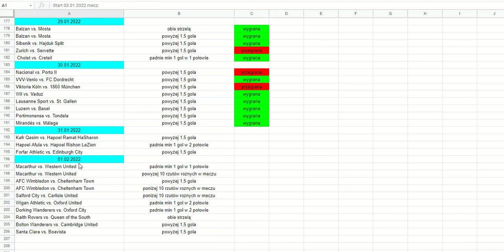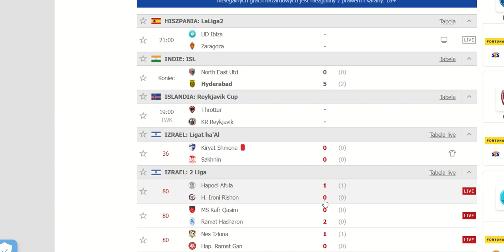Urlop urlop i po urlopie:) Dwie nowe osoby w Akademii!